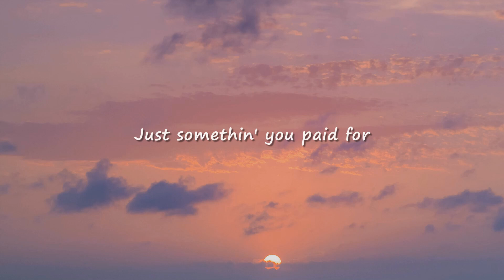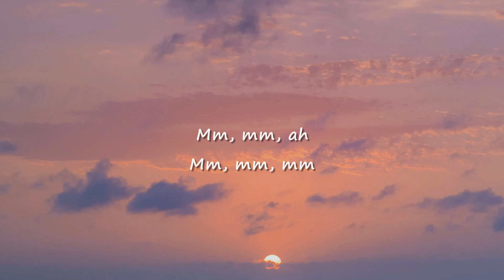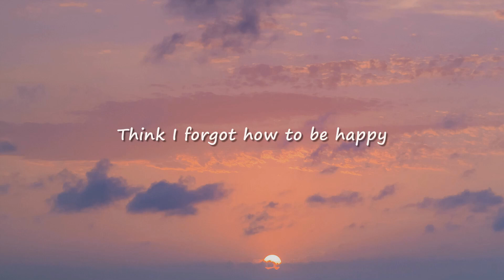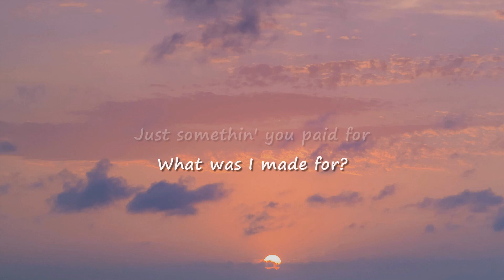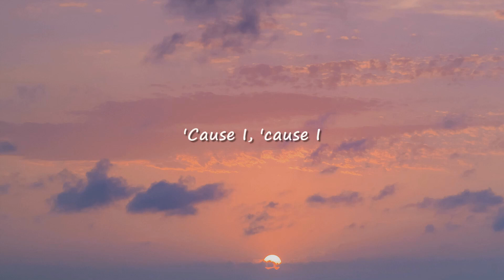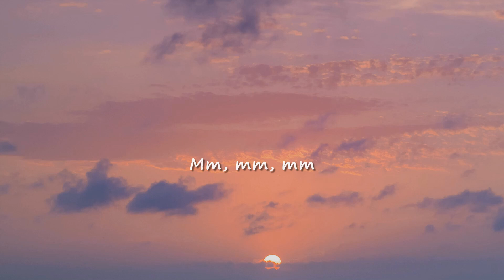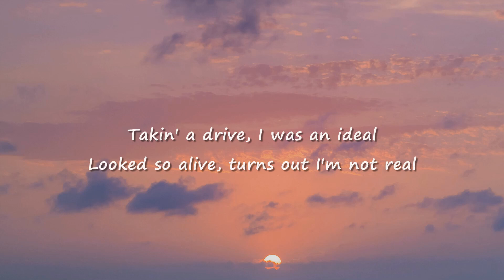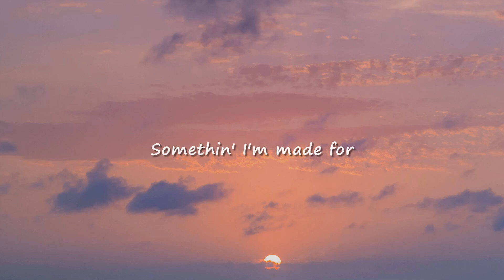Billie Eilish - What Was I Made For? (Lyrics)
🎤 Lyrics: Billie Eilish - What Was I Made For?

Thankyou!